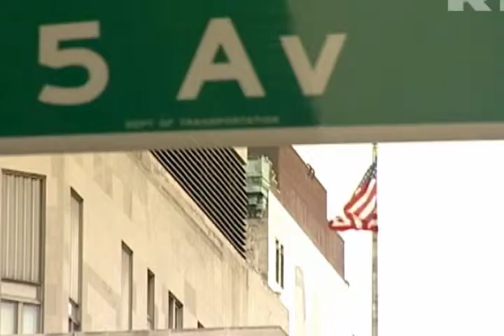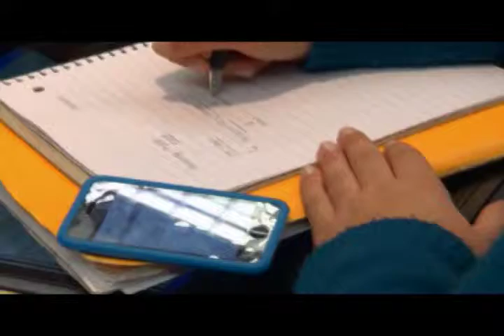It's the Jobs 8-5-13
Mixed messages from the July Employment Report still point to a lagging jobs market. Brent Schutte of BMO Global Asset Management breaks down the numbers with Bill Moller.